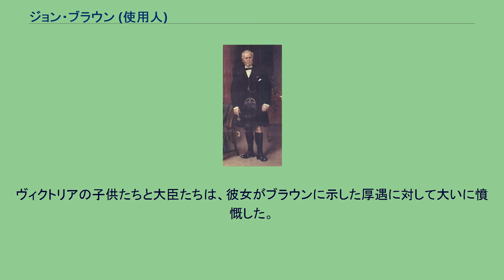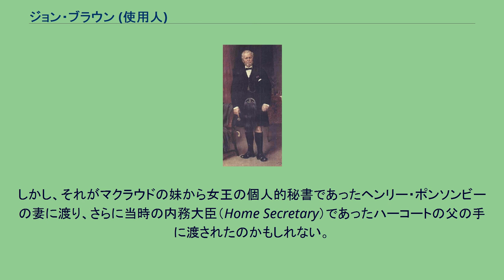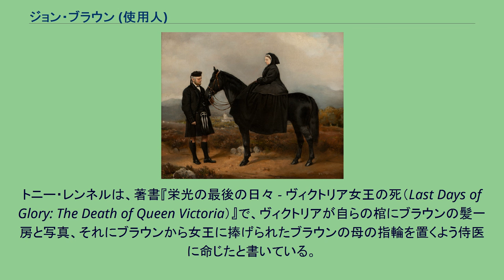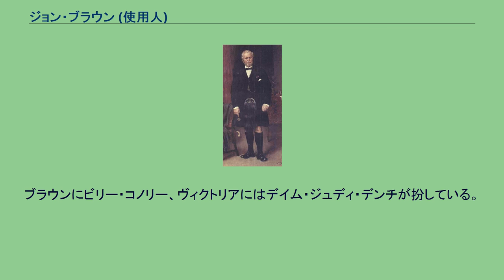ジョン・ブラウン (使用人)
ジョン・ブラウン（John Brown、1826年12月8日 – 1883年3月27日）は、イギリスの女王ヴィクトリアの個人的使用人。
スコットランド出身。
長年にわたる女王のお気に入りであり、その性格と人付き合いのよさで女王を含む多くの者から親しまれたが、その非公式な影響力ゆえに、それ以外の者からは憎まれた。
ヴィクトリア女王の寵愛の深さから、彼女と秘密結婚していたという風評がある。
ブラウンはジョン・ブラウンとマーガレット・リーズの子としてアバディーンシャーのクラシーで生まれ、ヴィクトリア女王と夫のアルバート公が1853年に購入したバルモラル城の屋外使用人（スコットランドの言葉でギリー（ghillieまたはgillie）という）となった。
アルバート公が1861年に亡くなると、ブラウンはヴィクトリアの個人的な使用人になった。
ヴィクトリアはブラウンの奉仕（ブラウンの女王に対する振舞いは、彼女を極めて大切に扱いながらも、他の使用人に比べてとてもくだけたものであった）を大いに喜び、メダルを与え、また彼の肖像画と像を作らせた。
ヴィクトリアの子供たちと大臣たちは、彼女がブラウンに示した厚遇に対して大いに憤慨した。
そしてヴィクトリアとブラウンの間になにか不適当な関係があるという風説が流れたが、それは根拠のあるものではなかった。
ブラウンの死後、彼女はインド人の使用人アブドゥル・カリーム（ヴィクトリアの即位50年式の後、1887年6月下旬から彼女のために働くようになった2人のうちの1人）を同じように厚く遇し、「ムンシー（Munshi）」と呼んだ。
なお、カリームはジョン・ブラウンと同じ理由（ヴィクトリアの寵愛）で、より激しく憎まれた。
ヴィクトリア女王とジョン・ブラウン,(画)チャールズ・バートン・バーバー,(1876) 不適当な関係の噂はブラウンの生前からささやかれていた。
このことは、最近発見された当時の政治家ルイス・ハーコートの日記に記されている。
日記には、女王付き牧師の一人、ノーマン・マクラウド師がその死に臨んでの告解の中で、ジョン・ブラウンとヴィクトリア女王との結婚を取り仕切ったことを後悔していたということが書かれている。
この記載が信用できるかどうかについてはいまも議論が続いている。
ハーコートはマクラウドが死んだ時9歳であり、マクラウドの告解を直接受け取っていないことには注意する必要がある。
しかし、それがマクラウドの妹から女王の個人的秘書であったヘンリー・ポンソンビーの妻に渡り、さらに当時の内務大臣（Home Secretary）であったハーコートの父の手に渡されたのかもしれない。
ハーコートの父はブラウンの死の前の3年間だけ、内務大臣として勤めていた。
伴侶を失った君主（フランスのルイ14世やスペインの摂政王妃マリア・クリスティーナなど）が使用人と私的な性関係を持つことがあるというのはよく言われることである。
風説はブラウンを、女王との間の子供の父親、女王の夫、または霊媒だったなどとするが、それが真実だという証拠はない。
ブラウンについて言えることは、特にアルバート公の死後に、彼女が賞賛した男性であったということである。
しかし、2006年9月2日のデイリー・メールに寄せられたペトロネラ・ワイアットの手記の一節は、彼女の父ウッドロウ・ワイアットがその晩年、1980年代にエリザベス王太后に会ったときのことに言及している。
エリザベスはしばしばワイアット家の昼食または夕食に招かれた。
あるとき、ヴィクトリア女王とジョン・ブラウンのことが話題となった。
王太后は、彼らが結婚したことを示唆している文書をウィンザー城の国王の文書庫で見つけたと述べた。
その発見についてどう対処したかを尋ねられて、エリザベスはそれを燃やしたと言ったという。
トニー・レンネルは、著書『栄光の最後の日々 - ヴィクトリア女王の死（Last Days of Glory: The Death of Queen Victoria）』で、ヴィクトリアが自らの棺にブラウンの髪一房と写真、それにブラウンから女王に捧げられたブラウンの母の指輪を置くよう侍医に命じたと書いている。
そしてその命令は実行された、とも。
ヴィクトリアがブラウンのために作らせた像と個人的な記念品は彼女の息子（エドワード7世）の命令で壊されたか、あるいは捨てられた。
彼とブラウンはしばし...